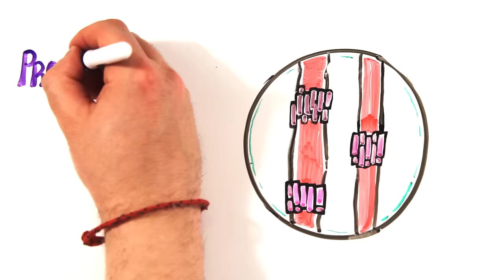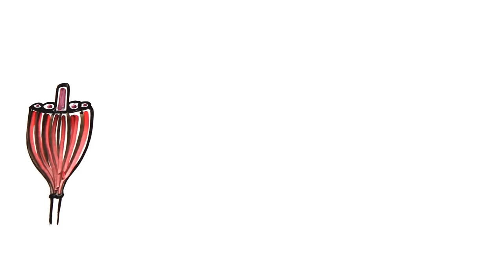What Happens When You Take Steroids?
How do steroids work? The pros and cons.
Get your comprehensive hair kit for just $5 See website for full details.

Created by: Mitchell Moffit and Gregory Brown
Written by: Jodre Datu, Rachel Salt, Greg Brown, & Mitch Moffit
Illustrated by: Max Simmons
Edited by: Sel Ghebrehiwot

ASAPSCIENCE INC.